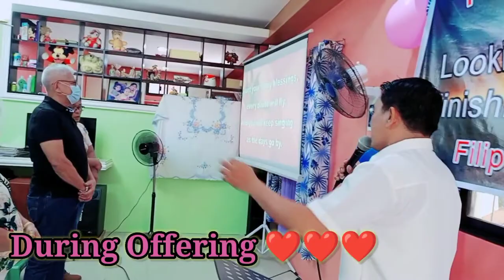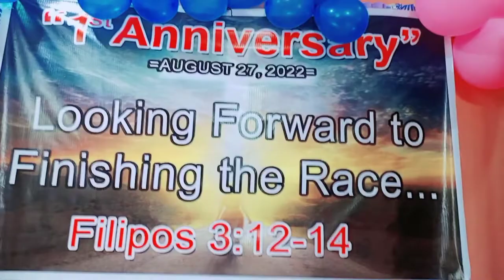Our Davao Christian Brethren Church First Anniversary 08272022 / Jinny Mix Videos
Thanks God For Our First Anniversary Celebration 🙏❤️ # Christian Brethren First Anniversary ❤️❤️❤️